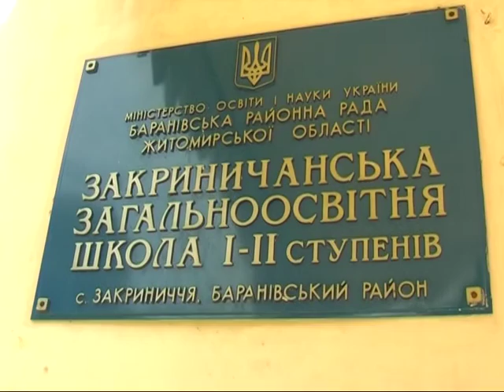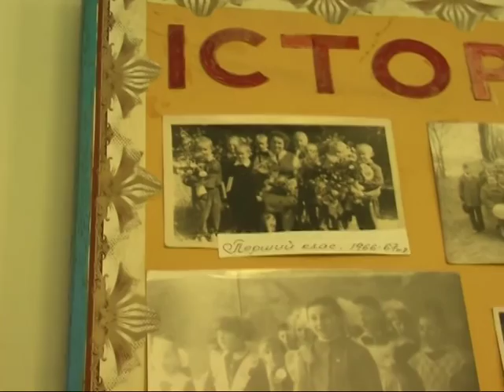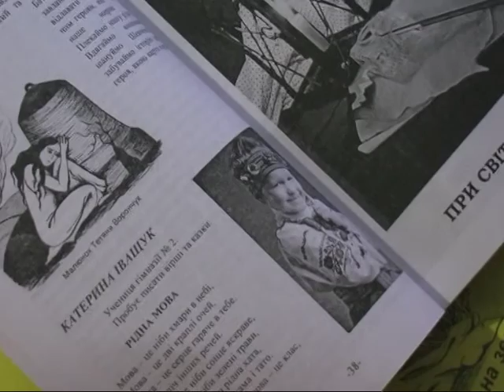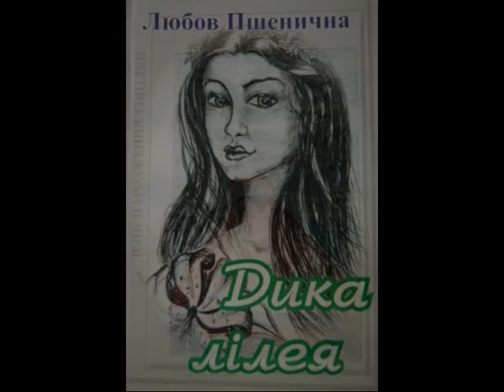день народження сопілки